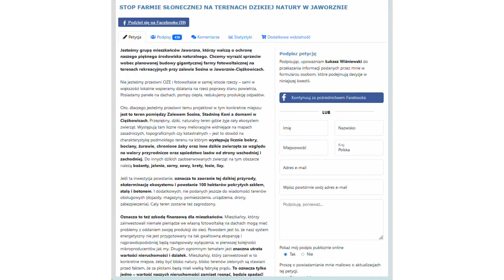Porozmawiajmy o Jaworznie: STOP farmie fotowoltaicznej w Ciężkowicach — mieszkańcy zdeterminowani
Stop farmie fotowoltaicznej w Ciężkowicach — mówią mieszkańcy, którzy są zdeterminowani do powstrzymania inwestycji, która nie tylko wpłynie na przyrodę, ale także na komfort ich życia.

Mieszkańcy dzielnicy Ciężkowice głośno sprzeciwiają się planowanej budowie gigantycznej farmy fotowoltaicznej na terenach rekreacyjnych przy Zalewie Sosina w Jaworznie-Ciężkowicach.

Pierwotnie te rozległe tereny położone m.in. w okolicy ulicy Bobrowa Górka, były w Miejscowym Planie Zagospodarowania przeznaczone pod sport i rekreacje, co naturalnie się wpisuje w okolice — mówi autor petycji i jeden z inicjatorów protestu Łukasz Wiśniewski.

Park Gródek, Zalew Sosina czy stadnina koni to rzeczywiście miejsca sąsiadujące ze 100 hektarami terenów zielonych, które mają zostać przekształcone na miejsce, gdzie będzie można pozyskiwać energię ze słońca.

MÓWIMY ZDECYDOWANE NIE FARMIE FOTOWOLTAICZNE W CIĘŻKOWICACH — MÓWI FILIP KUCHARSKI

Ze względu na Miejscowy Plan Zagospodarowania taka inwestycja nie byłaby w ogóle możliwe. Jednakże prywatny inwestor wystąpił o prośbę zmiany zagospodarowania na tymczasowy okres 30 lat, aby w ten sposób móc postawić farmę i z obszaru przeznaczonego na sport i rekreacje, zrobić obszar do produkowania energii.

Inicjatorzy protestu podkreślają jednak, że nie są przeciwnikami budowy farmy fotowoltaicznej jako takiej, ale nie kosztem natury, ludzi i pierwotnych planów zagospodarowania.

Powodów, dla których mieszkańcy nie chcą, aby przed ich oknami powstała ta ogromna farma fotowoltaiczna jest naprawdę dużo. Zaczynając od natury, gdzie na wspominanym obszarze żyją m.in. bobry, lisy, bociany, bażanty, sarny, a nawet łosie, a kończąc na komforcie ludzi tam mieszkających.

Ponadto jak dodaje Filip Kucharski — jaką to wystawia wizytówkę miastu, które niszczy naturę.

Trzeba przypomnieć także, że w 2009 roku Generalna Dyrekcja Ochrony Środowiska proponowała utworzenie w miejscu, gdzie planuje się farmę, obszaru Natura 2000, ze względu na rosnące tam chronione unijnymi dyrektywami rośliny storczykowate, a także siedliska dwóch gatunków motyli. Włodarze nie wyrazili jednak wtedy na to zgody, argumentując, że obszar ten przeznaczony jest na sport i rekreację.

Co więcej, potencjalny wjazd na farmę, ma iść w pobliżu tyle, co powstałego placu zabaw Bobrowa Górka. Inwestycja więc służąca dzieciom i mieszkańcom, będzie w najbliższym otoczeniu drogi, którą poruszać się będzie transport ciężki. To samo w sobie generuje niebezpieczne sytuacje, nie wspominając już o brudzie i kurzu i de facto zaprzecza przeznaczeniu terenu, jakim jest plac zabaw.

Mieszkańcy zmianami w planach czują się przez aktualnych włodarzy miasta oszukani. W końcu nie po to budowali domy na peryferiach, aby spoglądać na farmę fotowoltaiczną.

Wiele osób się tutaj sprowadziło, wybrało to miejsce, hodują tutaj zwierzęta m.in. alpaki i nagle się okazuje, że przeznaczenie terenu, przy którym żyją się zmienia o 180 stopni - przekonuje mieszkaniec dzielnicy.

BĘDZIEMY POTESTOWAĆ! — PRZEKONUJĘ ŁUKASZ WIŚNIEWSKI

Dlatego mieszkańcy zebrali już ponad 400 podpisów pod petycją w tej sprawie i zapewniają, że nie ustąpią, aż projekt nie zostanie zaniechany. Protestować będą do skutku.

Kilka czy kilkanaście lat temu Sodową górę i Park Geosfera także chciano zamienić w wysypisko śmieci, ale dzięki protestom się to nie udało, to pokazuje, że możemy wpływać na władze, które nie są nieomylne — dodaje Łukasz Wiśniewski.

Aby wesprzeć mieszkańców Ciężkowic, wystarczy wejść na stronę stopfarmie.pl i tam podpisać petycję elektroniczną, którą już podpisało blisko 450 osób. W planach jest stworzenie także petycji papierowej, aby dotrzeć do jak największej liczby mieszkańców.

Nasi rozmówcy dodają także, że — w lokalnej prasie związanej z miastem nie znajdzie się informacji o planach miasta w kwestii Ciężkowic.

TEMAT FARMY JEST SUKCESYWNIE ZAMIATANY POD DYWAN — DODAJE PAN ŁUKASZ

Miał być teren rekreacyjny, kiedyś miało być nawet pole golfowe, była możliwość na Obszar Natura 2000, ale aktualni rządzący miastem i zewnętrzny inwestor plany mają inne i nie bacząc na ludzi, ani przyrodę chcą zrealizować na obszarze 100 hektarów naprawdę potężną farmę fotowoltaiczną. Czy to im się uda, czy jednak mieszkańcy swoimi protestami zniwelują ten plan? Tego jeszcze nie wiadomo.

Wiadomo natomiast, że do tego tematu z pewnością powrócimy.